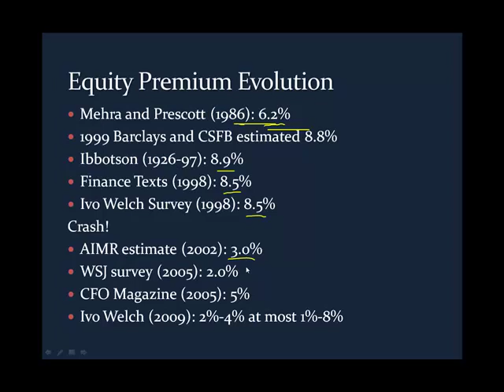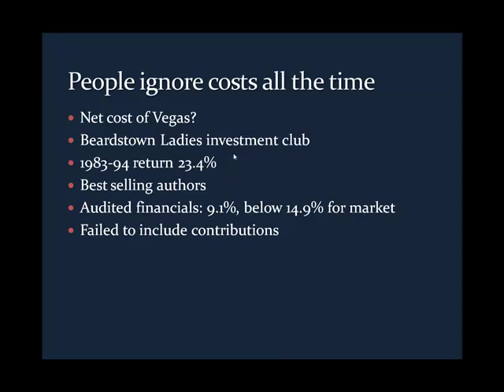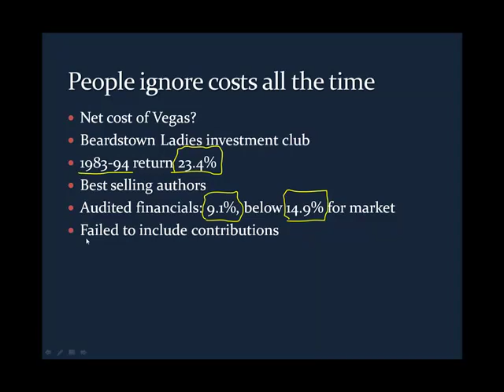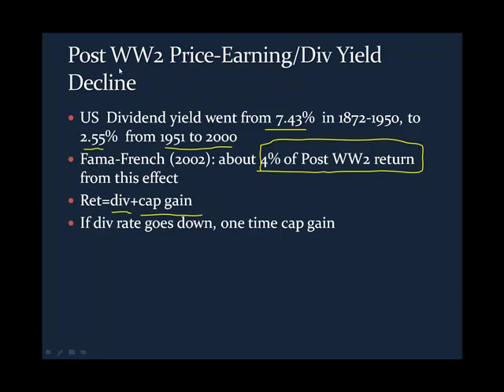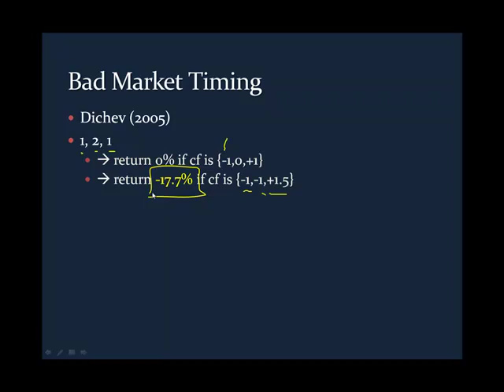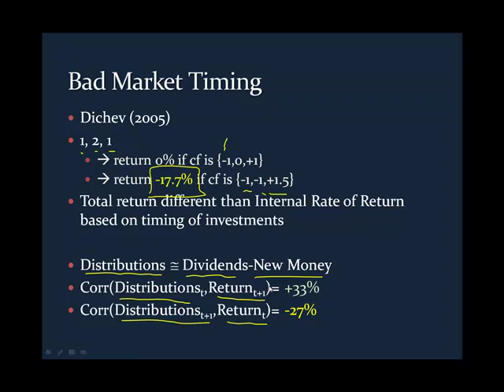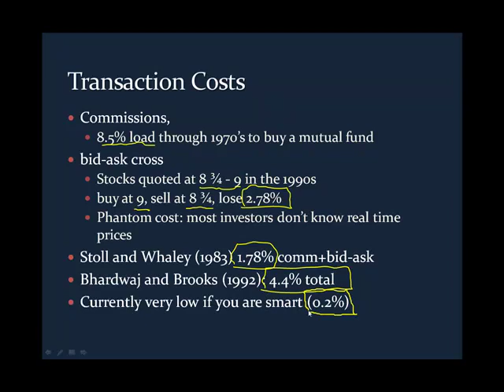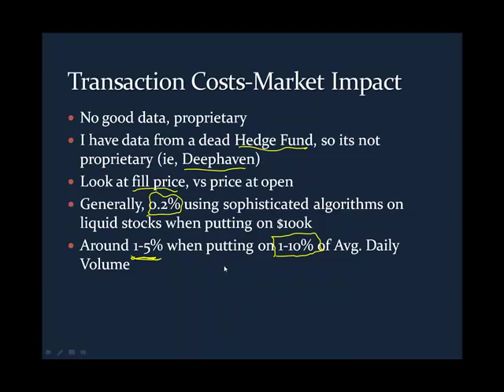Equity Risk Premium Zero (p.1)?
This video highlights reasons why the equity risk premium is overstated, part 1 of a series of 2 on this specific subject, so see part 2 on right sidebar below.    for all the videos related to this book.